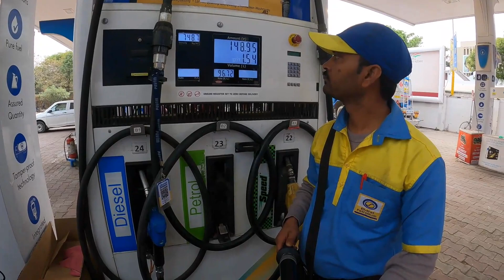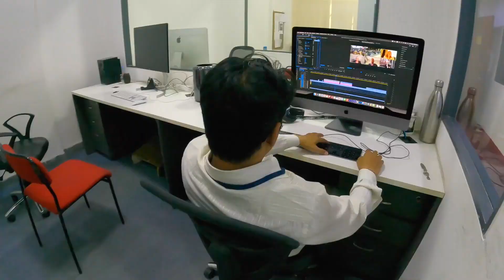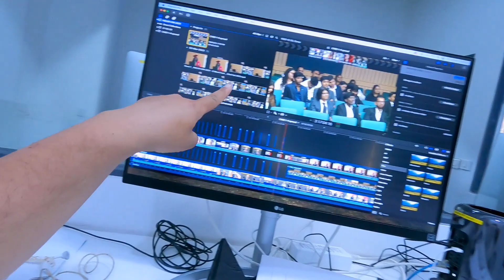My Daily Routıne Vlog || मेरी दिनचर्या || Sangam Vlog 2.0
hit likes.